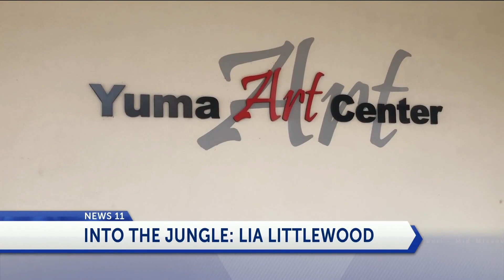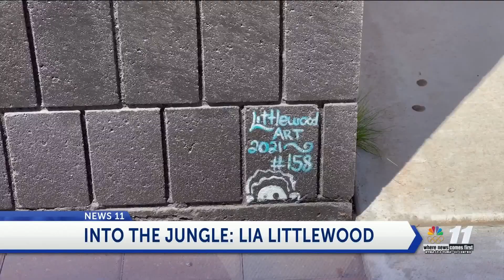Into the Jungle with Lia Littlewood